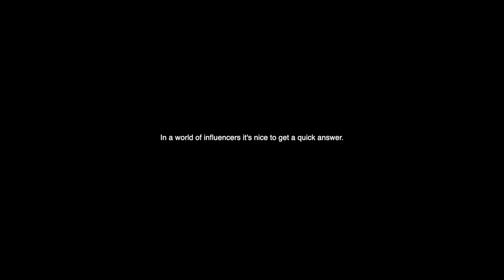Photoshop Red Layer! Fix this issue!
They are so annoying